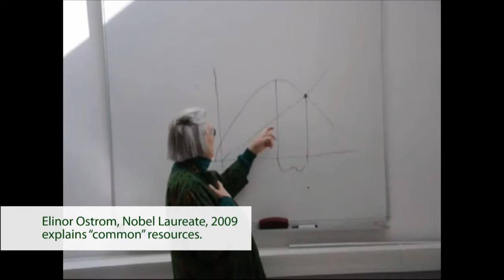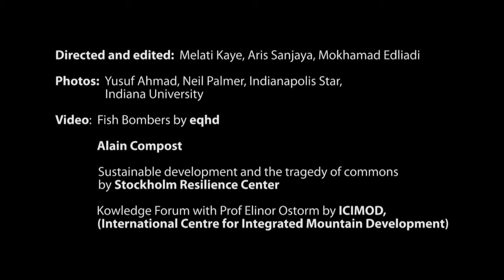Elinor Ostrom, Tribute presented at Rio+20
To mark the passing of Professor Elinor Ostrom, Nobel Laureate in Economics, CIFOR presented this tribute video on her life and work at the close of Forests: The 8th Roundtable at Rio+20.